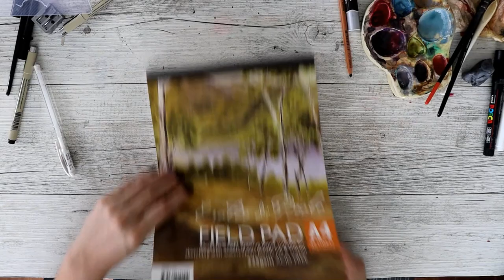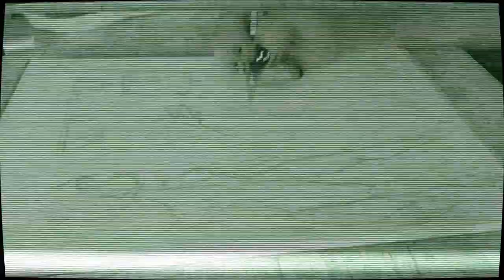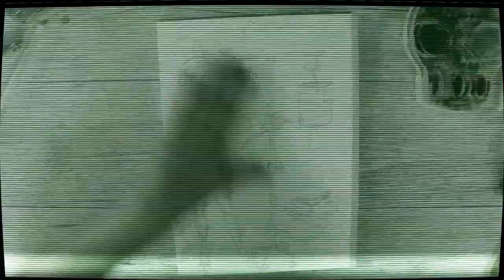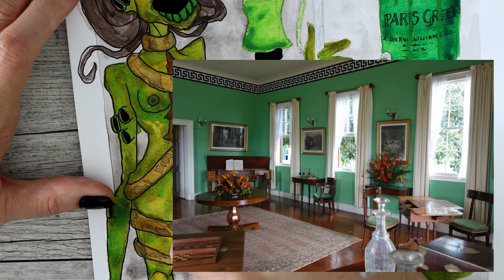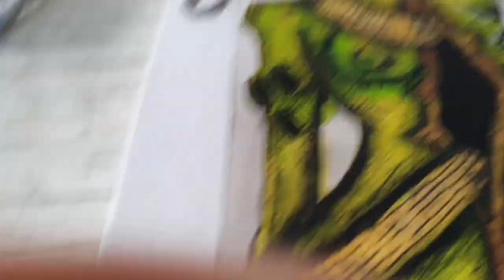SCARY FACTS about PARIS GREEN Pesticide || Paris Green fix ILLUSTRATION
Episode 427 - This pesticide is something that you never wanted near you! Paris green was so dangerous that it was banned but banned too late. Paris Green was also in paints, floral making materials, wallpaper and clothing made out of green or dyed green. What a nightmare! Also how many times did I say Green Paris? Alot... Don't turn it into a drinking game... you will end up in hospital.

I have a Tiktok! Yeh, I know

MAIN EQUIPMENT AND SUPPLIES USED IN THIS VIDEO:
* Dainayw 48 Pan Watercolours
* Eraldo Di Paolo 300GSM Cold Pressed Watercolour Paper